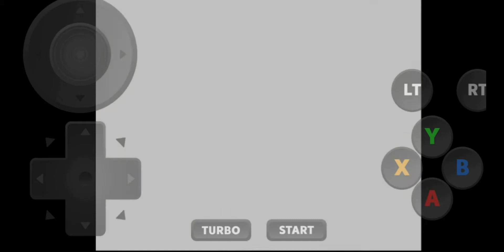The King Of Fighters Evolution Running On Android! (Redream Emulator)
hey guys! this is King Of Fighters Evolution Running on the Redream Emulator Fro Android!

note:i am using a samsung galaxy S8 for this demo,so the game may run differently depending on what phone you have